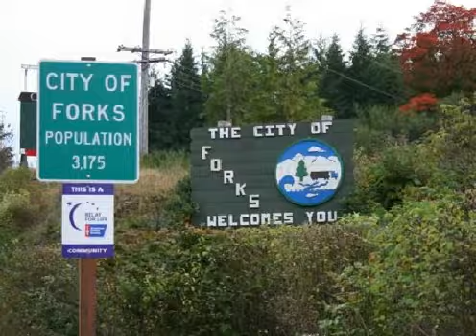twilight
A short cartoon about sparkly-ass vampires and the girls that love them.